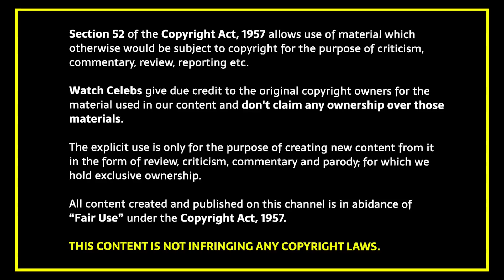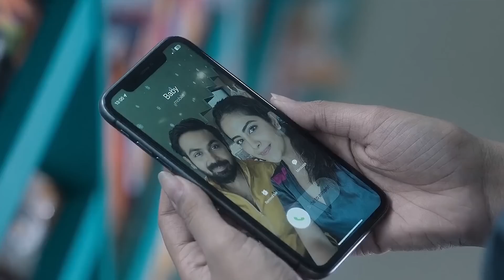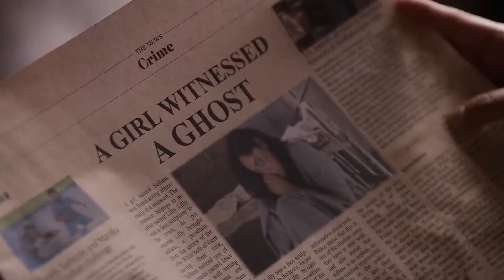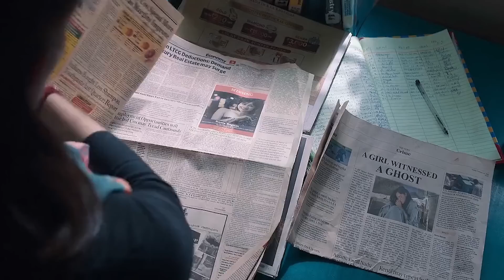Mansion 24 All Episodes Explained in Hindi | Mansion 24 full Web series explained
Mansion 24 Explained in Hindi | Mansion 24 ending explained

Mansion 24 explained in Hindi
Mansion 24 2023 movie
Mansion 24 web series
Mansion 24 trailer
Mansion 24 explained
Mansion 24 scene
Movie public review
Hot scene in Mansion 24
Mansion 24 full web series explain
Mansion 24 review deeksha sharma
Mansion 24 story hindi
Story chatters explanation
Mansion 24 Movie full movie
Mansion 24 review by bnftv
Mansion 24 by pj explained
Mansion 24 breakdown